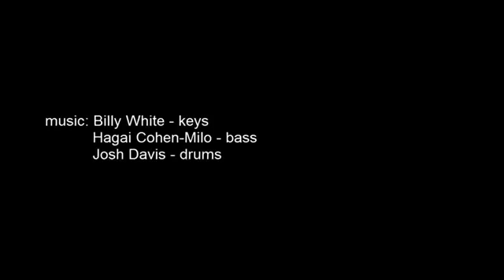One Wall Window trio